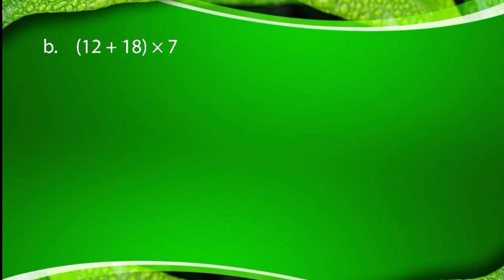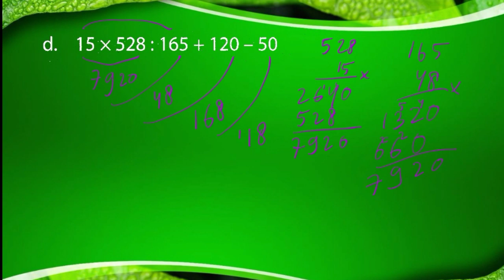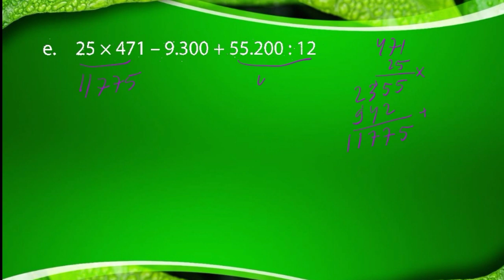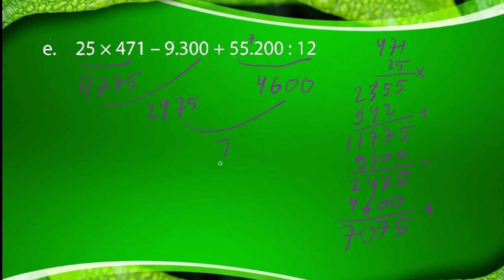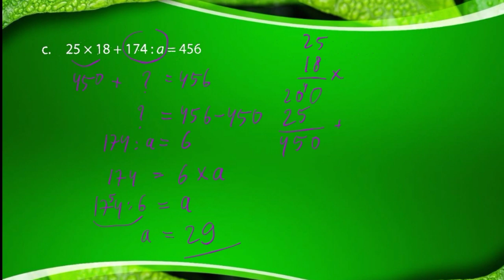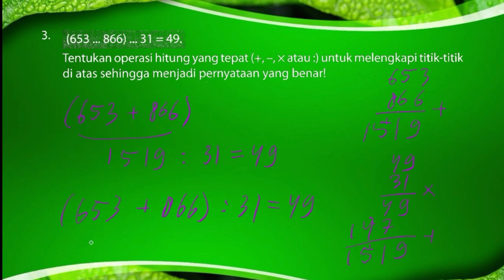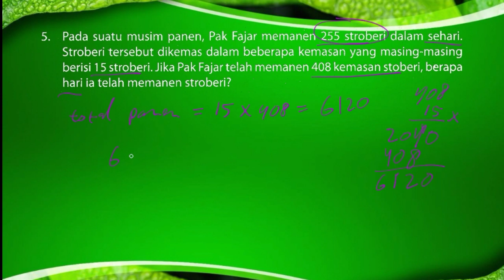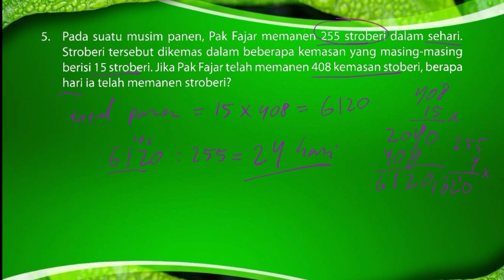Hitung campuran bilangan cacah #2 | Materi Pembelajaran Online Matematika Kelas 6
Video ini membahas hitung campuran bilangan cacah, materi pembelajaran kelas 6.

Semoga bermanfaat.

Terimakasih...